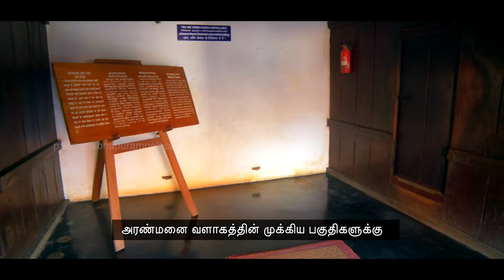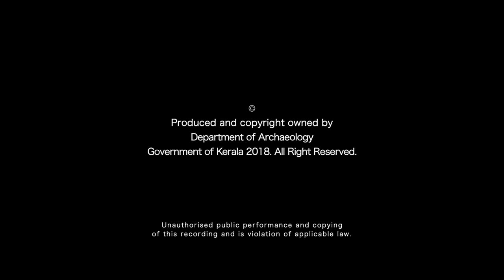ஆயுதப்புர | Ayudhappura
Ayudhappura, the armoury associated with the palace complex is located on the western perimeter of the palace complex. The armoury was essentially two long rooms with no openings other than small doors and it is located on the first floor.